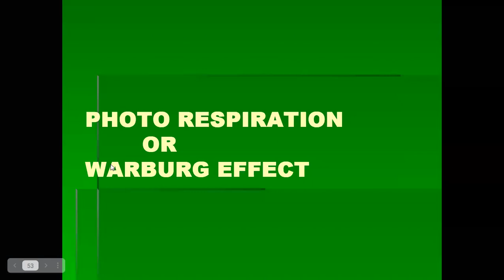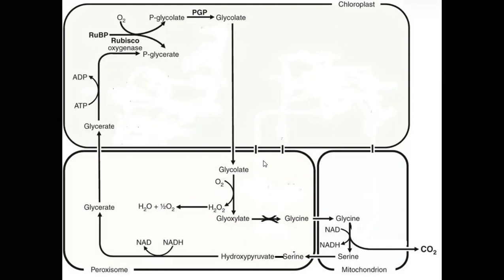Telugu C2 cycle